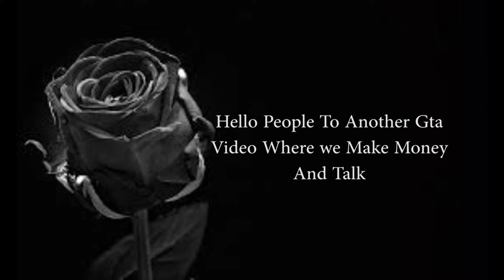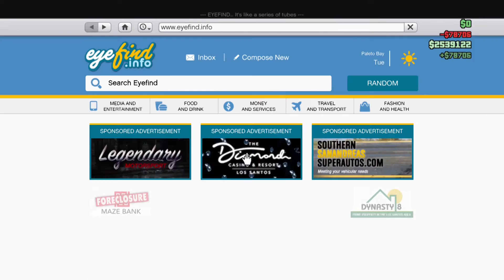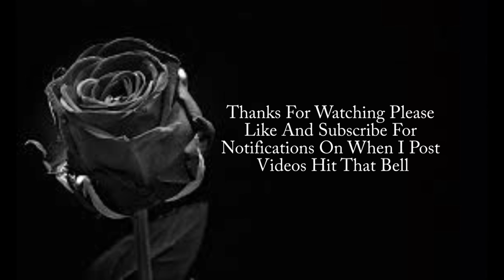Gta Money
Were At It Again Making Money On Gta